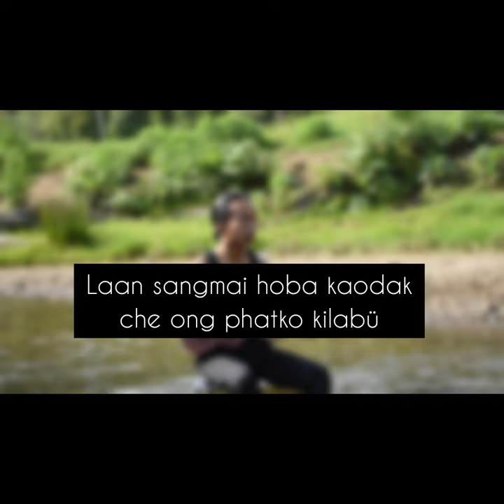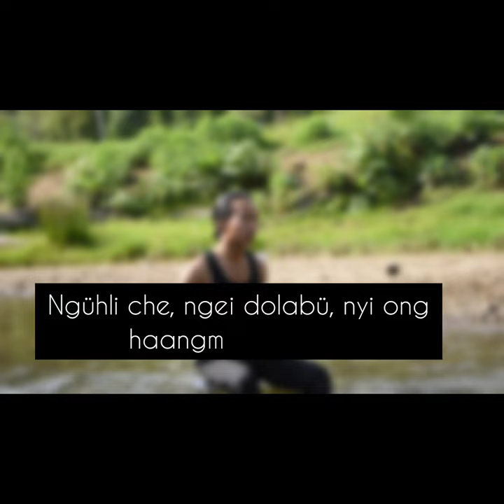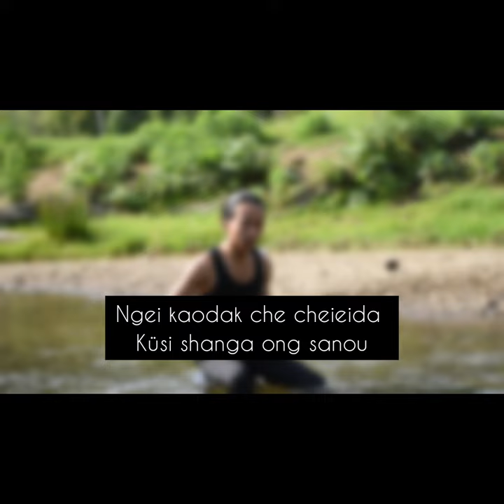Sangmai Kaodak karoake along with lyrics.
Hello guys! I'm here again with the karoake of the song, but more to that, Sangmai kaodak is now available in almost most of the social platforms, so please care to check the song out.

this is the spotify link to the song